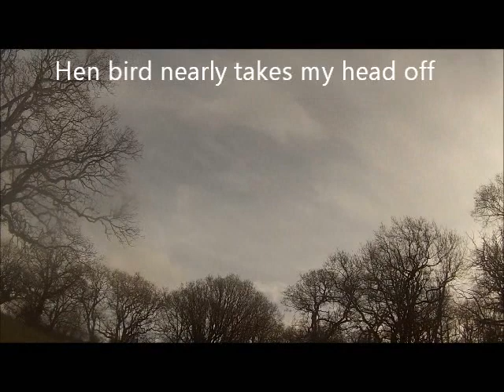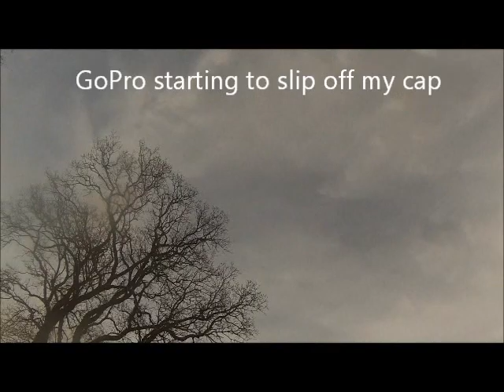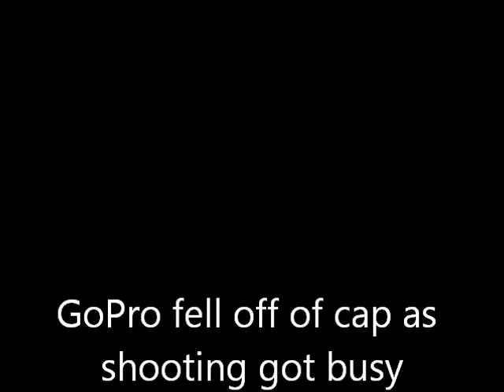Pheasant & Partridge Shooting 10th January 2015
Short video of some of the shooting I enjoyed during our syndicate day in Somerset, filmed with the GoPro3